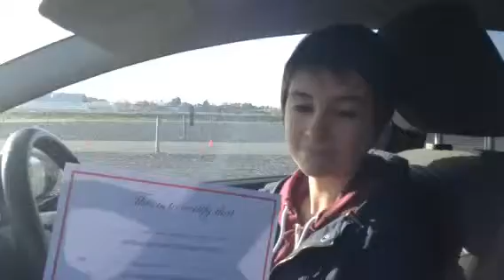Driving Lessons Weymouth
Maia Beswarick-Cobb from Weymouth who attended our under 17s driving sessions at Weymouth Park & Ride on February 8th.

 Maia said she really enjoyed her session and enjoyed changing gears. Maia says she will be back for another driving session soon.